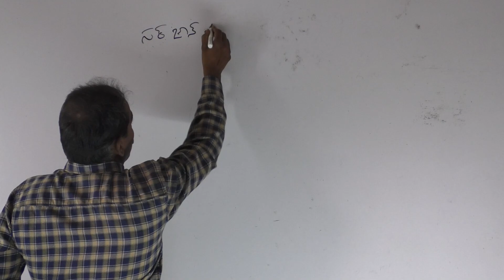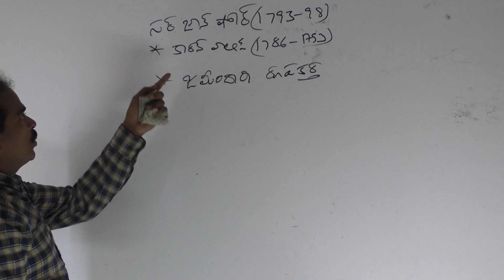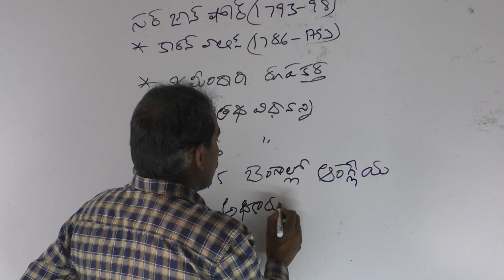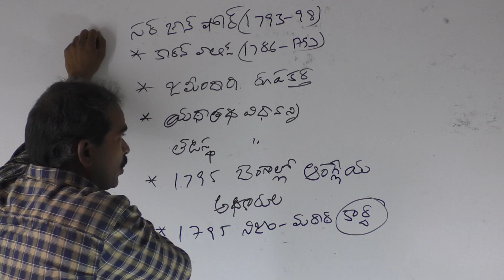స‌ర్ జాన్ షోర్ 1793-98 SIR JOHN SHORE. MODERN INDIAN HISTORY. APPSC TSPSC